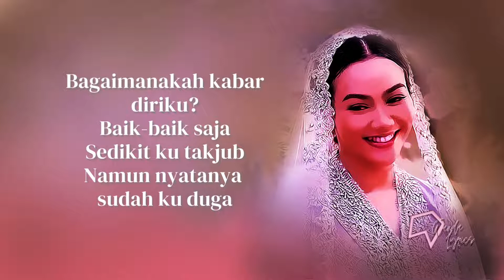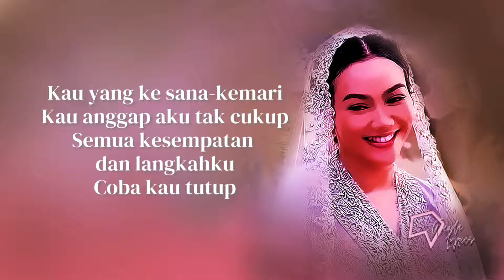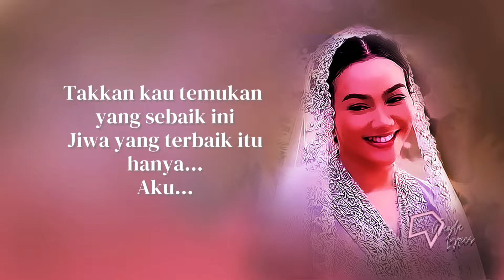Yura Yunita - Tutur Batin (Lirik)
Yura Yunita - Tutur Batin (Lyrics)

Lyrics:

Bagaimanakah kabar diriku?
Baik-baik saja
Sedikit ku takjub
Namun nyatanya sudah ku duga

Kau yang ke sana-kemari
Kau anggap aku tak cukup
Semua kesempatan dan langkahku
Coba kau tutup

Tutur batinku tak akan salah
Silakan pergi, ku tak rasa kalah
Namun, percayalah, sejauh mana kau mencari
Takkan kau temukan yang sebaik ini

Coba kau tutup
Kan kubuat jalanku sendiri

Aku tak sempurna
Tak perlu sempurna
Akan kurayakan apa adanya
Aku tak sempurna
Tak perlu sempurna
Aku tak sempurna
Tak perlu sempurna

Jiwa yang terbaik itu hanya
Aku

Songwriters: Donne Maulana Yusuf / Yunita Rachman